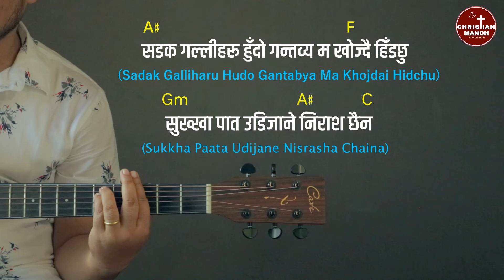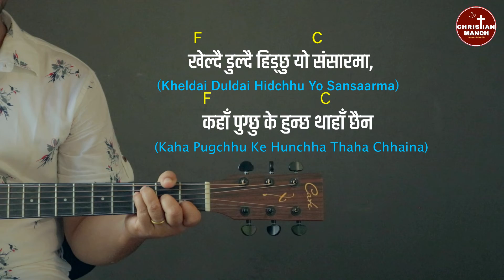Thaha Chaina || Adrian Dewan || Lyrics & Chords Lesson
सबैलाइ जयमसीह,
हजुरहरूकाे माझमा हामिले यस्तै नयाँ भजन तथा गीतहरूकाे गितार कर्ड लेसन ल्याउने गरेका छाै । हमीले लेसन अपलाेड गर्दा सजिलै पाउन सक्नु हुनेछ। धन्यवाद
Song: Thaha Chaina
Song by: Adrian Dewan

Tags
thaha chaina chords
thaha chaina guitar tutorial
adrian dewan song chords
how to play guitar in worship song
nepali christian worship song